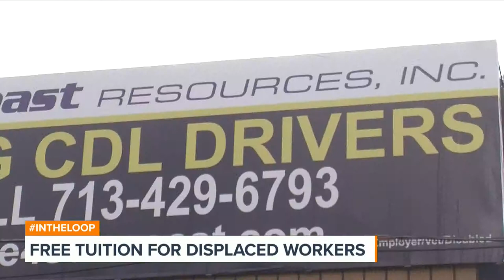Kilgore College Wins Grant to Free Tuition to Help Workers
Kilgore College won a grant to offer free tuition to workers who might have lost their job, due it being dissolved eliminated, or moved.